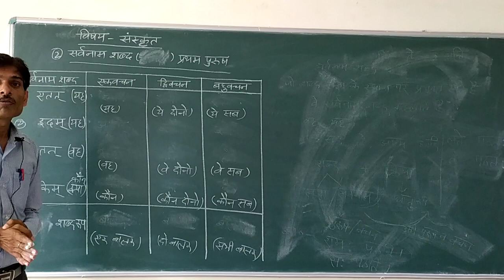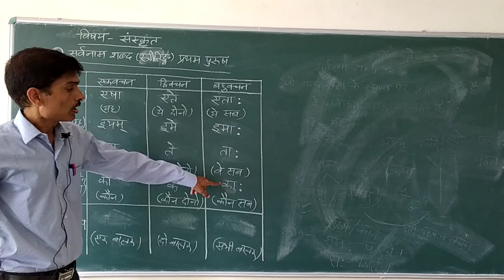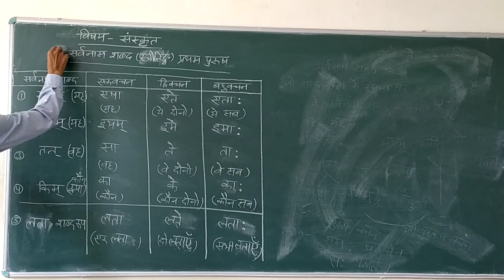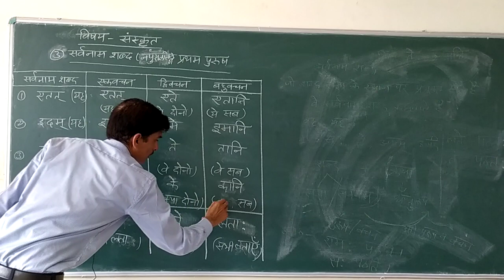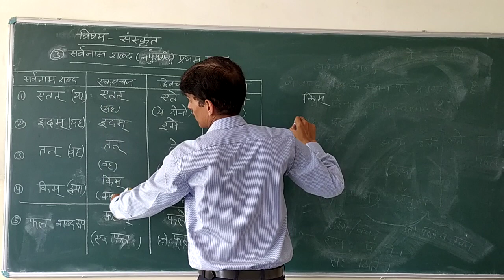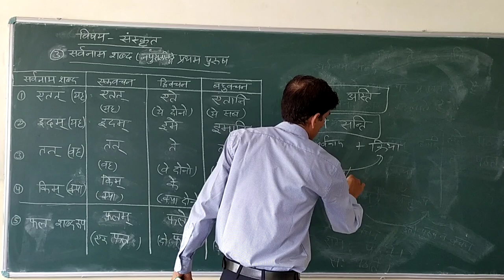सर्वनाम शब्द भाग 2 VI to VIII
CLASS - VI-VII
SUBJECT - SANSKRIT
TOPIC NAME- सर्वनाम शब्द रूप